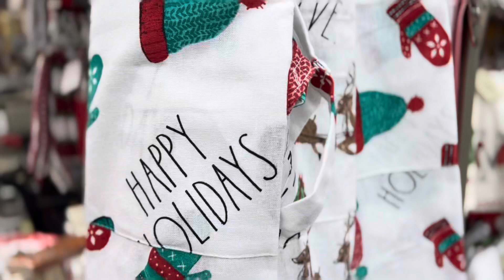RAE DUNN AND JOHANNA PARKER CHRISTMAS HAUL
I hope you enjoyed the content because your support means the world to me.

Music used in the video is from epidemic sounds

All products purchased in the video were purchased by me with my funds.